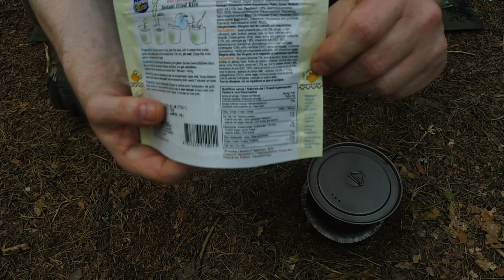Mama - Smażony Ryż Tajskie Zielone Curry z Rybą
Recenzja dania na bazie ryżu i warzyw w lekkim opakowaniu prawie jak liofilizat.

SMAŻONY RYŻ TAJSKIE ZIELONE CURRY Z RYBĄ.